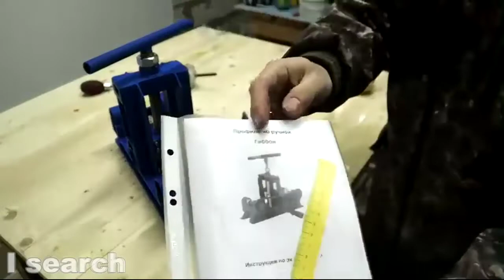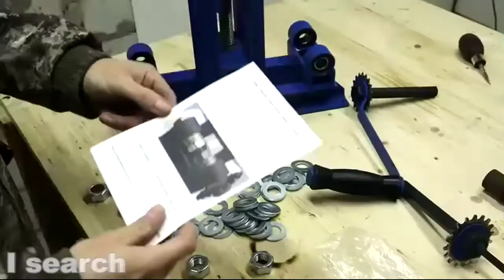စျေးသက်သာစွာဖြင့် ပိုက်ကွေးစက်တစ်လုံးကို ကိုယ် တိုင် ပြုလုပ်နိုင်ဖို့